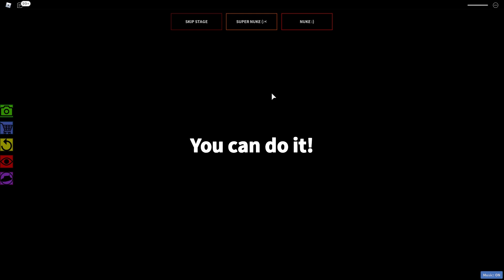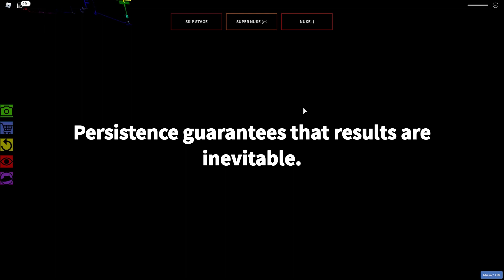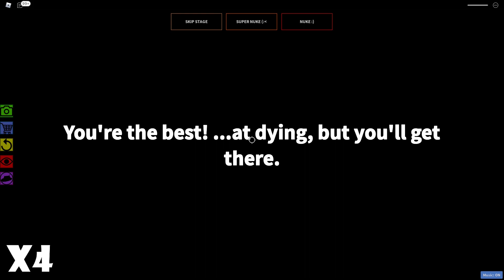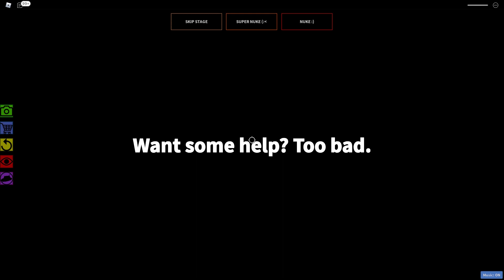ONLY 3 PLAYERS HAD FINISHED THIS OBBY! | Roblox